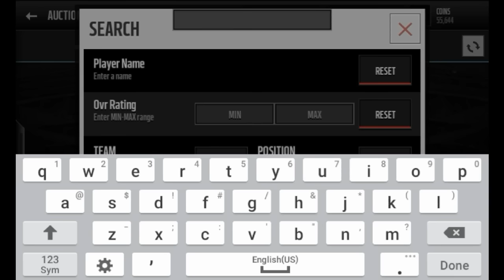PLAYERS PACK OPENING + POSITIONAL HEROES | INSANE PULL | Madden Mobile 16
Song: Jumpman

By: Drake & Future

Intro:

Created By: BusterArtz

Edited By: Eternal Edits

Outro:

Author:

Unknown

- Jps Playz